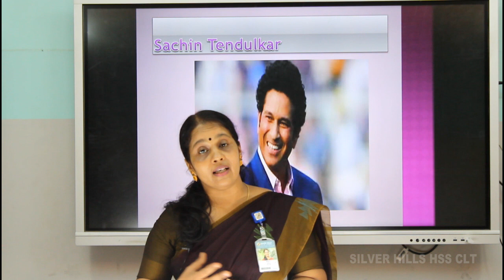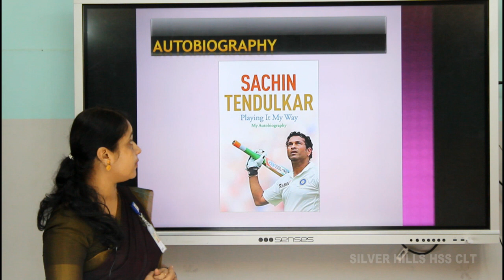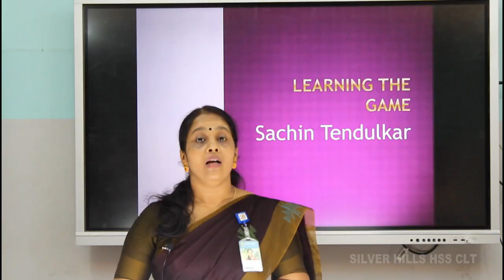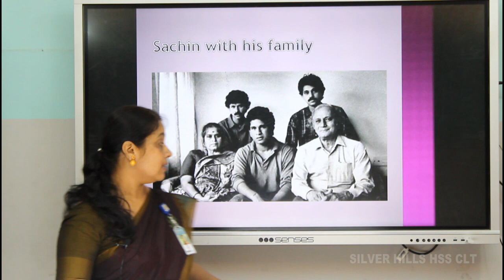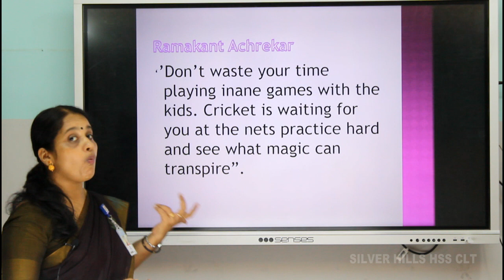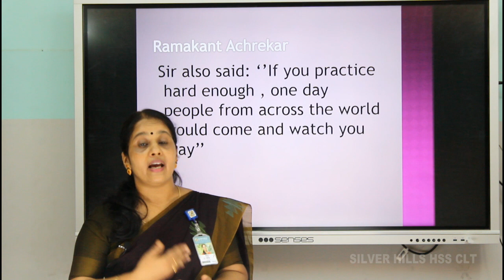SILVER HILLS HSS | Std IX | English | Learning The Game | Ms Priya T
RECORDED CLASS | DOP, EDITING & MIXING – Mr Anujith K K & Mr Jaison Solomon | HOSTED BY Dr Fr Biju John Vellakada CMI